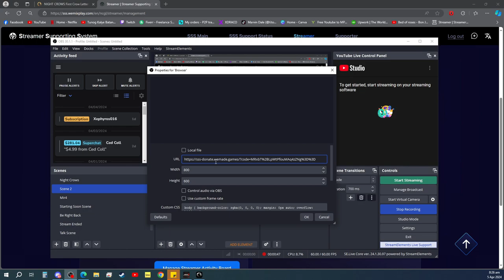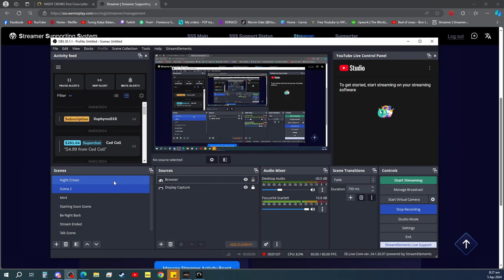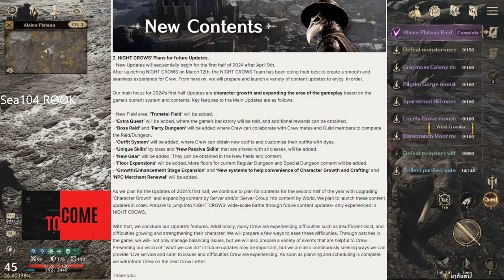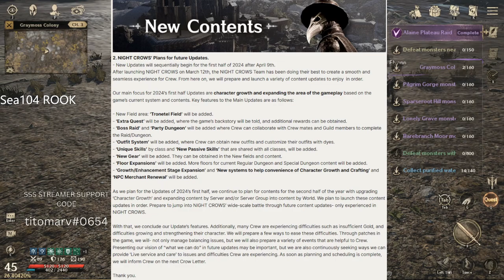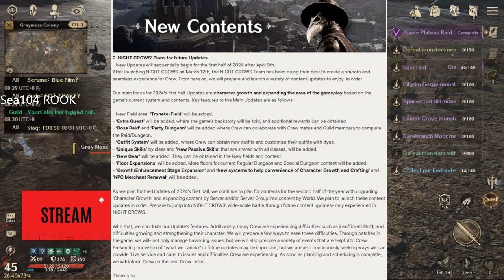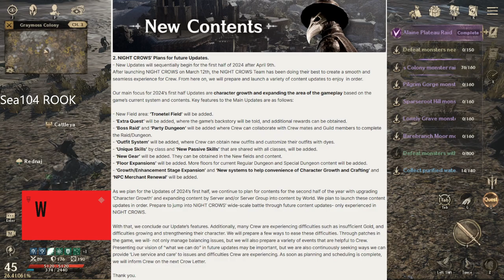Night Crows - Adding Seed Notifications and Upcoming Update after April 9, 2024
🔥 Hi Im Marvin. I am a Registered Nurse by profession and I love playing MMORPG games.

I am here to provide you with videos that I personally like doing.